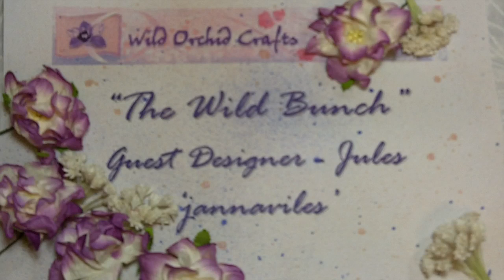A wonderful sweet invite! (Vid# 308)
Thanks to Paul and Siri, I am excited to be part of your family! Thank you so much!

xoxo Jules:)